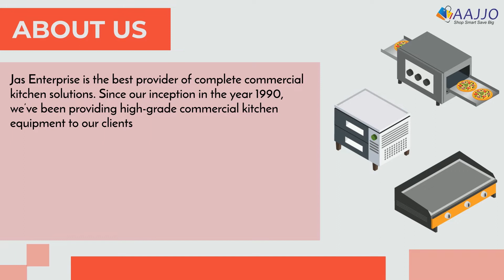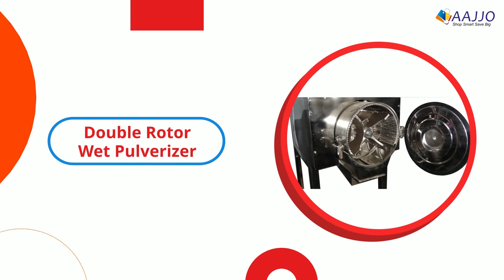Jas Enterprise || Exclusive Products || About Us || Aajjo.com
Jas Enterprise is the leader in the commercial kitchen equipment manufacturing industry. The company caters to various segments of the industry like hotels & resorts, restaurants, fast food corners, and many more. In this video, you get a brief introduction to Jas Enterprise and see some of our exclusive products.

Exclusive Products Offered by Us:

• Mini Dal Mill
• Double Stage Pulverizer
• Daliya Making Plants
• Pounding Machines
• Ribbon blender
• Single Rotor Wet Pulverizer
• Jacketed Mini Pulverizer
• Hammer Mill
• Double Rotor Wet Pulverizer